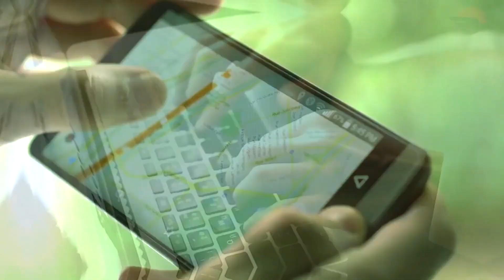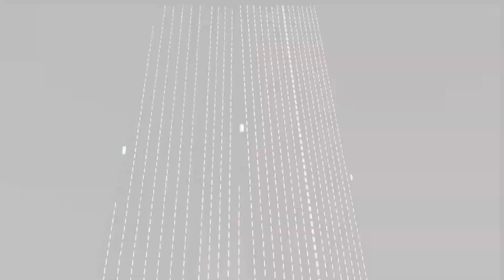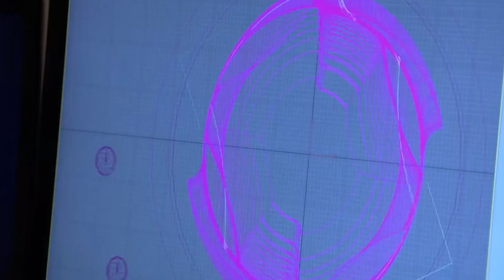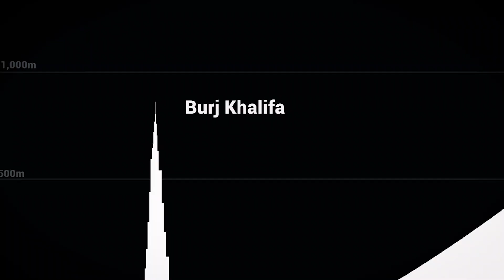इन बिल्डिंग देखने के लिए नसीब लगते हैं | Amazing Unbelievable Tallest Building In The World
आशा करता हूँ की ये विडियो ( Amazing Unbelievable Tallest Building In The World ) आपको अच्छी लगी होगी |अगर ये विडियो आपको अच्छी लगी तो लाइक कीजिये शेयर कीजिये और हमारे चैनल न्यू जनरेशन स्कूल (NGS) को  सब्सक्राइब कीजिये | धन्यवाद्